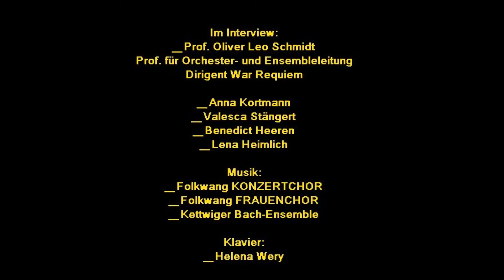Bei den Chorproben - Das 'War Requiem' an Folkwang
Folkwang StudiScout Verena, die selbst im Chor des Requiems von Benjamin Britten mitsingt, hat sich für euch schlau gemacht: Was ist das 'War Requiem', wer ist alles daran beteiligt und wie laufen die Vorbereitungen?
Im Interview spricht sie mit Prof. Oliver Leo Schmidt, Dirigent War Requiem, Sängerinnen und Sängern des Folkwang FRAUENCHORs, des Folkwang KONZERTCHORs und des Kettwiger Bach-Ensembles.

Konzept & Erarbeitung: Verena Kossin
Klavier: Helena Wery

Ein Beitrag im Rahmen des Projekts Folkwang StudiScouts Folkwang Universität der Künste, Mai 2018